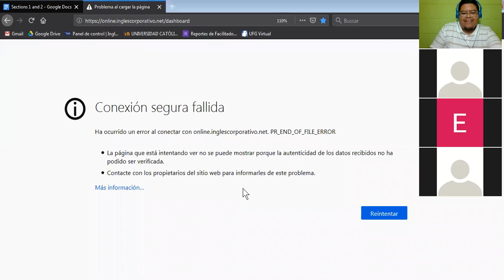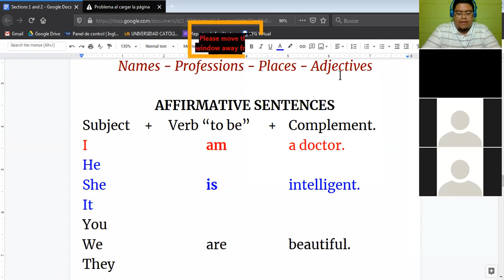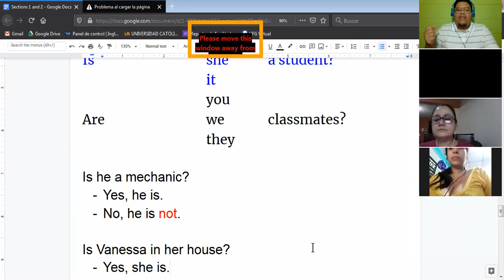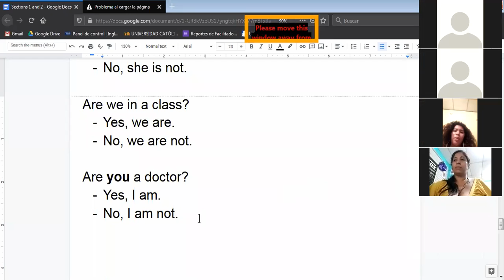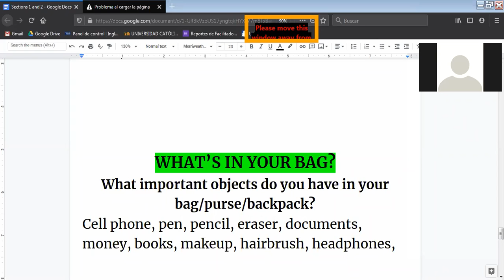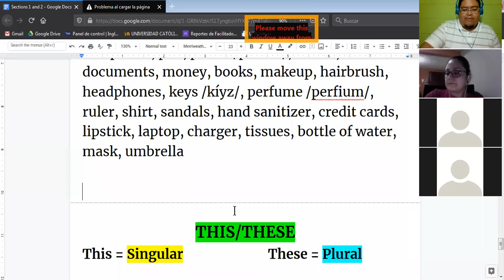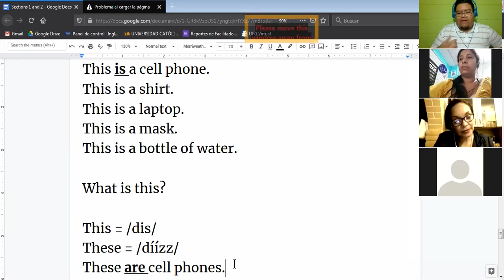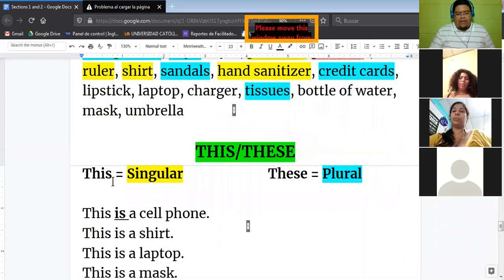Ingles Corporativo-This and These (29/10/2020)